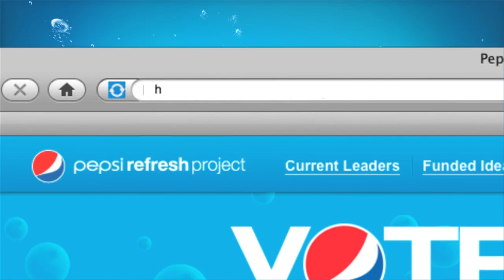Michael Buckley on the Sparkle Effect for the Pepsi Refresh Project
Please spread the word about the Pepsi Refresh Project and come back every week to hear about more amazing

ideas and organizations that have been funded.

To find ideas near your community, head to RefreshEverything.com and VOTE on your favorites!

A huge thanks to Michael for participating in the Pepsi Refresh Project.  More from him here: